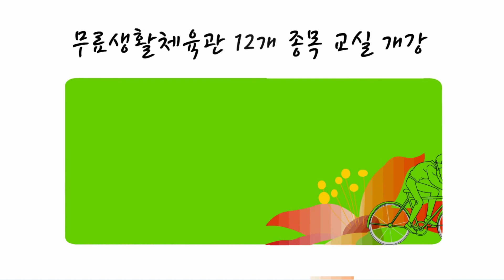[송파구 UCC 공모전 송파를 담아라]_사람 인, 송파구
사람人이 가장 중요하다고 생각해서 제작했습니다. 남녀노소 모두 송파구에서 누릴 수 있는 복지를 말하고 싶었는데요. 사람인은 한자로 사람이기도 하지만 in으로도 해석되어 송파구로-라는 의미이기도 합니다. 구민의 행복을 제일 우선시 하는 복지제도를 소개하고 싶었습니다.